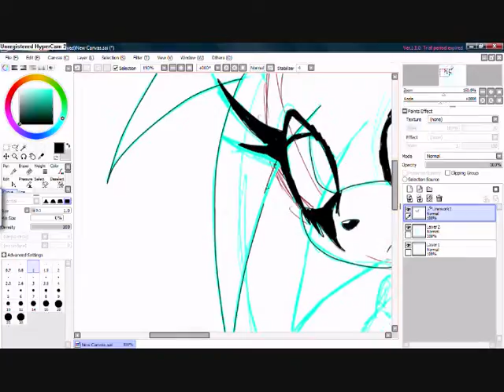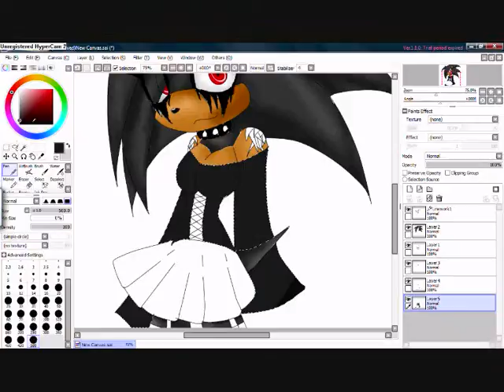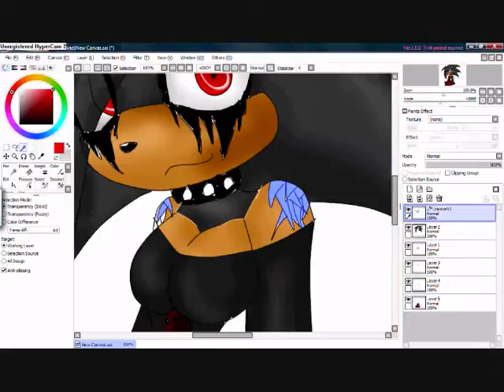My drawing of Galexina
=3 this is a gift for Sabrethehedgehog2! Mah loved big bro~ ^-^
rly it maybe only took me half an hour to be honest O_o...

but yes o3o i love it XD

Song by - Kanon Wakeshima